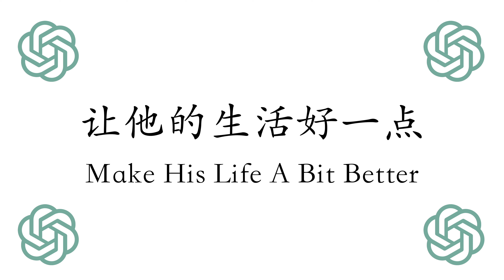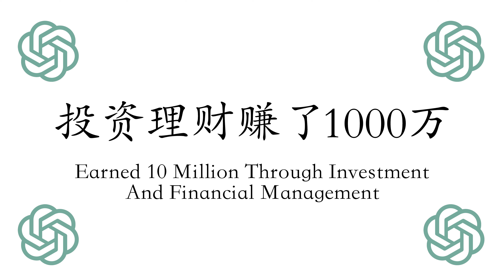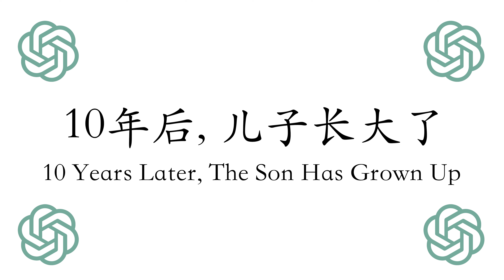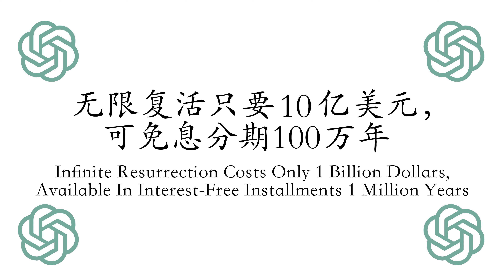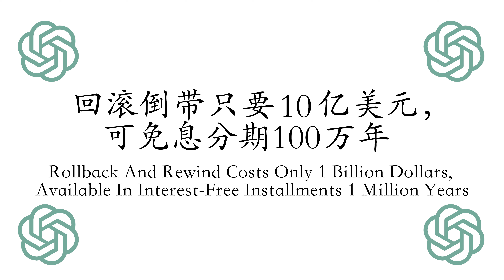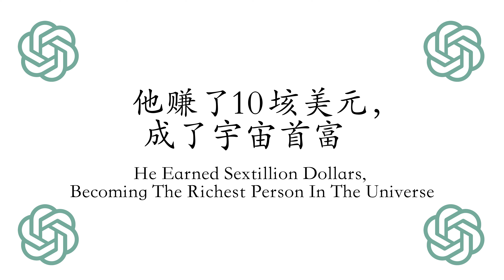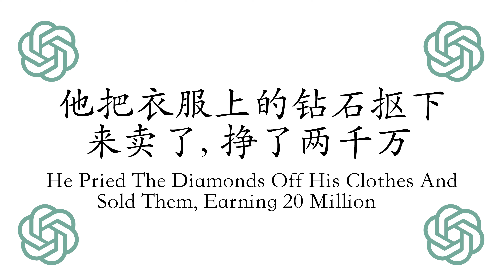AI Drawing : GPT Generates A Chinese Poor Person, Life Continuously Improving, But...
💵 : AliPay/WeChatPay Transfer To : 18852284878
💴 : 支付宝/微信转账至：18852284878